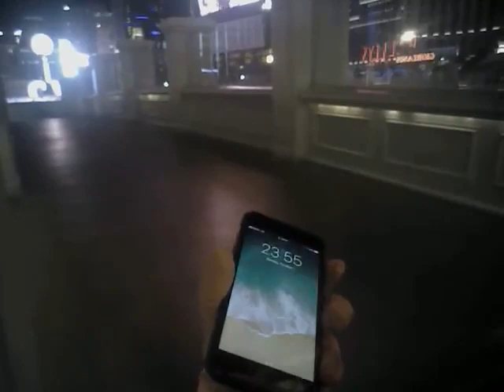VegasShooting Batch 29 Body Cam Video #757